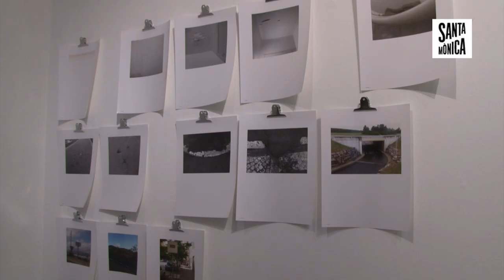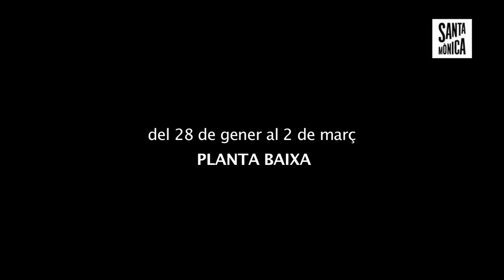Inauguració Blanca Casas Brullet: Fer dir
Blanca Casas Brullet (Mataró, 1973) viu i treballa a París. Llicenciada en Belles Arts el 1996 per la Universitat de Barcelona i per l'École Nationale Supérieure des Beaux-Arts de París el 1999, explora les imatges inscrites en el llenguatge quotidià, la polisèmia i la càrrega poètica que s'amaga en els intersticis de la traducció d'una llengua a l'altra. Recentment ha indagat el procés de fabricació de la imatge com a font de la transformació del sentit i les formes disponibles.

Ha presentat el seu treball en exposicions col·lectives i individuals: L'apparition des images (Fondation d'Entreprise Ricard, París, 2013), Déballage (Maison d'Art Bernard Anthonioz-Fondation nationale des arts graphiques et plastiques, París, 2012), Blanc sota negre (Museu Molí Paperer de Capellades, Capellades, 2012), Esborralls (Galerie Françoise Paviot, París, 2011), Digital Hand (National Taiwan Museum of Fine Arts, Taichung, 2010), (Centre Georges Pompidou, París, 2009), Les Peintres de la Vie Moderne (Centre Georges Pompidou, París, 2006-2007), Blanca Casas David Bestué (Sala Montcada, 2006) o, entre d'altres, Argument (S.P.I.N Gallery Toronto, París, 2011).

Organitza:
Arts Santa Mònica - Departament de Cultura

Blanc sota negre. Treballs des de l'imperceptible és un programa d'exposicions i conferències a cura d'Assumpta Bassas i Joana Masó. Amb la col·laboració de Maria José González i Montse Romaní.

Cicle Corrent altern és un conjunt de trobades, ressonàncies i desbordaments, vinculats a les exposicions que s'aniran difonent al llarg de la programació.

Cicle Entremestres: Tallers d'artistes visuals i professores és una programació conduïda per les artistes participants i dirigida a docents.

Amb la participació de:  R Galeria (Barcelona), Galerie Françoise Paviot (Paris), Museu Molí Paperer de Capellades.

Amb la col·laboració de: Centre dona i literatura - Càtedra UNESCO "Dones, desenvolupament i cultures" de la Universitat de Barcelona; Duoda - Centre de recerca de dones de la Universitat de Barcelona; IFB -- Institut Francès de Barcelona; Xarxa de Biblioteques de la Generalitat de Catalunya; Consorci de Biblioteques de Barcelona; Els Juliols, UB; La Bonne -- Centre de cultura de dones Francesa Bonnemaison.